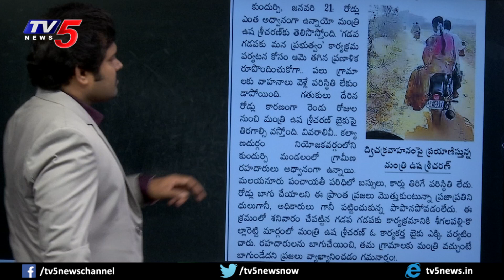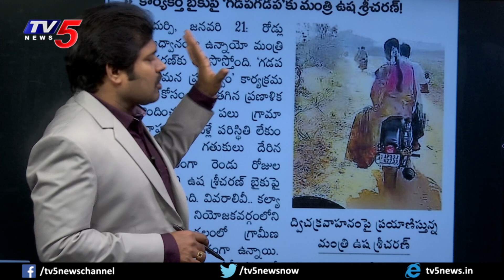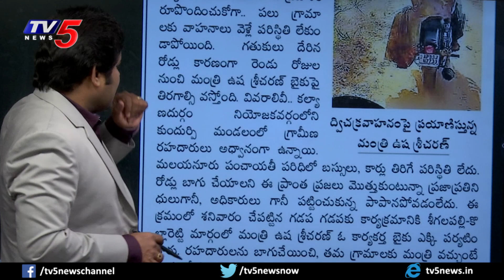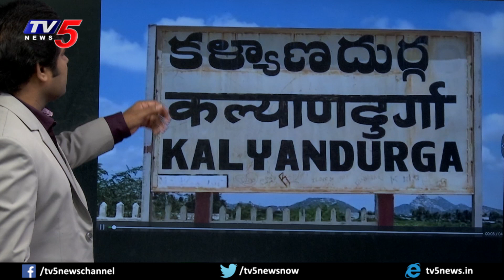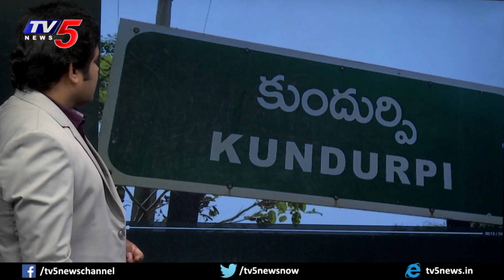జగన్ పాలన ఫ్లాప్.! | YSRCP Governance | YS Jagan | AP | Shiva Explained | Maro Netram | TV5 News